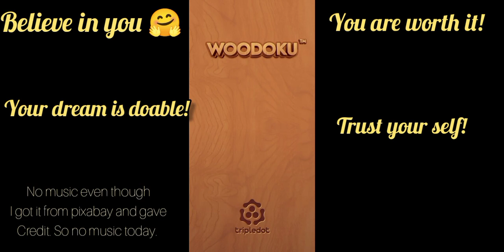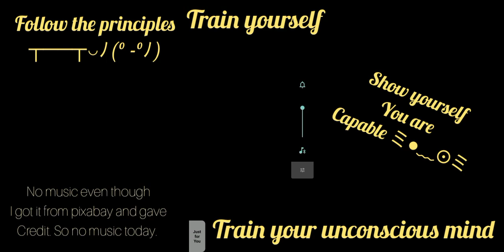Woodoku; Get up and make life what it should be to you.